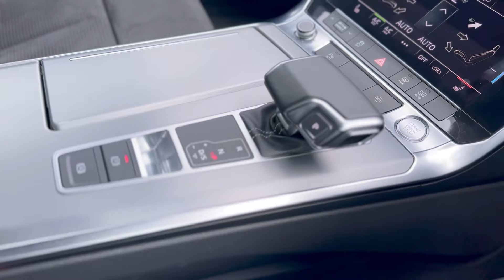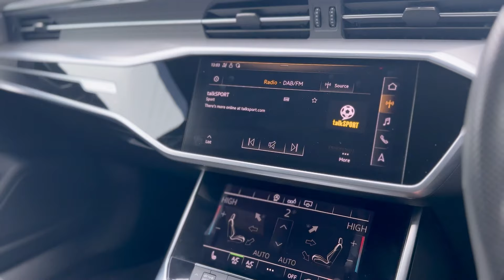2020 AUDI A6 S LINE BLACK EDITION 5DR